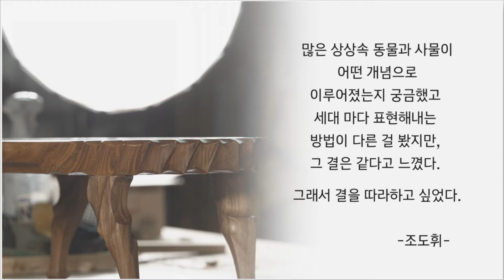[ANN's Library] 본질을 찾다, 다르비 조도휘 / Finding the essence, Darvi Jo Do-Hwi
국내의 역량 있는 공예작가를 소개하는 시리즈

한국 공예의 모든 것, AHN’s Library

세월의 흐름에 따라 형태는 변해도 고유의 본질은 변치 않습니다.
조도휘 작가는 작품의 결을 통해 본질을 표현합니다.

옷의 결,
나무의 결,
마지막으로 사람의 결
다변하는 복잡한 현대사회에서 흐름에 편승하지 않고
스스로의 가치를 유지하는 매력을 엿볼 수 있습니다.

결이 있는 조도휘 작가의 작품을
지금 AHN’s Library에서 만나보세요.

Although the form changes with the passage of time,
the origines does not change.
Artist Jo Dohwi expresses the essence through the texture of his work.

texture of clothes,
wood grain,
Finally, individual personality
You can see the charm of maintaining one's own values ​​without riding the current
in the complex and diversified modern society.

Please, meet Jo Dohwi an artist who never stops studying the nature of things and people.
Check it out now at AHN’s Library.